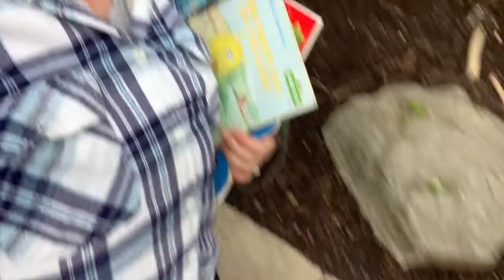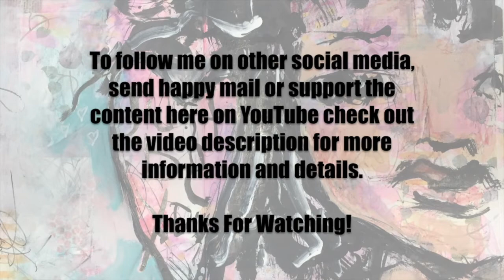Vlog 1-19-20 To 1-25-20